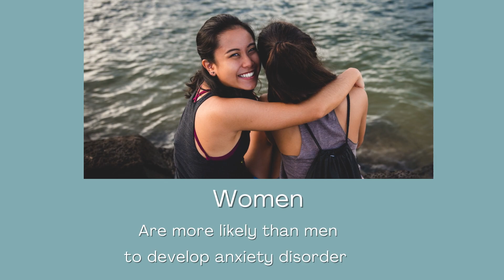Anxiety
One in five adults in the United States are diagnosed with anxiety disorders that have one thing in common: persistent, excessive fear or worry in situations that are not threatening. Most develop symptoms before age 21 and women are more likely than men to develop anxiety disorder.

Anxiety disorders can impact even the smallest details of life. It’s important to get help and learn how to remain resilient during difficult times.
• Know the triggers and stressors. If a person is nervous around large groups, go to a park and sit on an out-of-the-way bench. If taking a walk outdoors reduces anxiety, schedule a 10-minute walk before the next big meeting. Being mindful of triggers and stressors allows people to live with fewer limitations.
• Actively participate in treatment by working with mental health care professionals to develop a plan that works. Talk with them about goals, decide on a comfortable recovery pace with and stick to the plan. Don’t quit when something doesn’t go well. Instead, talk to doctors or therapists about possible changes.
• Get healthy. Studies have shown that 30 minutes of vigorous, aerobic exercise can reduce many symptoms, while low-key activities like meditation, yoga, or Tai Chi relieve stress. Diet is also an important factor, so try to eat healthy, balanced meals and pay attention to food sensitivities.
• Avoid drugs and alcohol. These substances may seem to help with anxiety at first but can disrupt emotional balance and sleep cycles and interact with medications. Coffee, energy drinks, and cigarettes can also increase anxiety. Even simple vitamins can interact with medication. Not sure? Check with a healthcare provider.